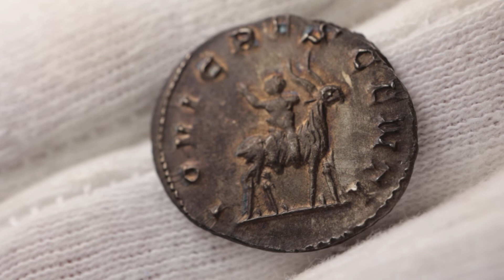Valerian II Antoninianus 257-258 Mint Trier Billon Grade AU